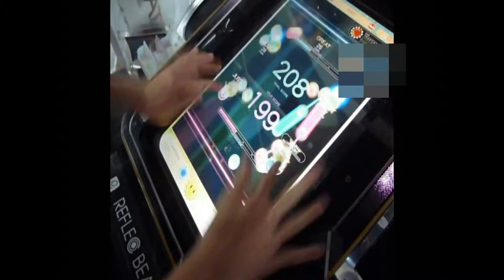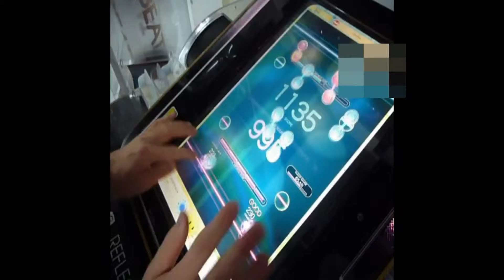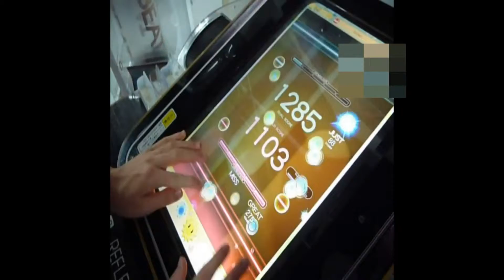【呆狐】[REFLEC BEAT colette -All Seasons-] zirkfied [MEDIUM]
REFLEC BEAT colette-zirkfied

原頻道上傳日期：2014/5/9
遊玩地點：台北 西門町 PLAY遊玩西門町阿曼店(倒閉)